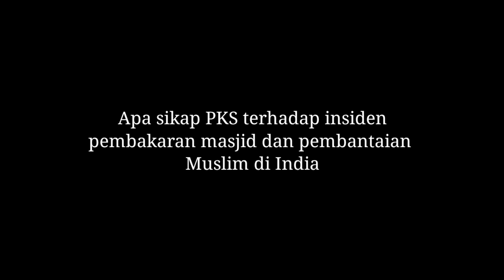PKS Kecam Insiden Pembantaian Muslim di India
PKS sesalkan dan mengecam tindakan pembantaian umat Islam dan pembakaran masjid di India